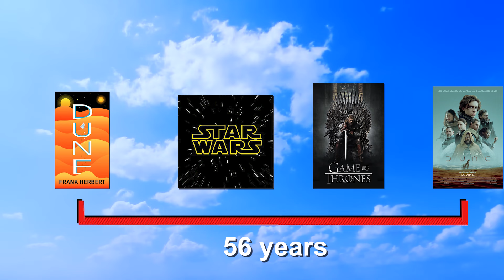Dune: The Tragedy of The Late Adaptation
Please let me know your thoughts over Dune Part 1, Dune Part 2, Star Wars, Game of Thrones, or anything else in the comments below!